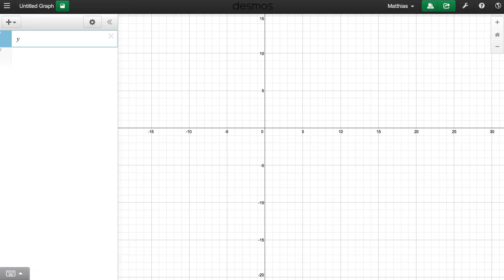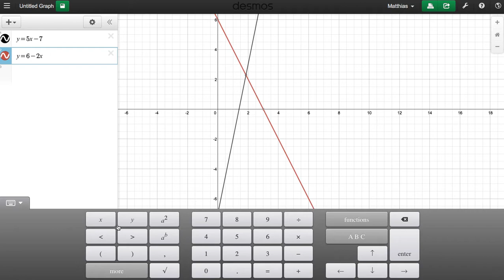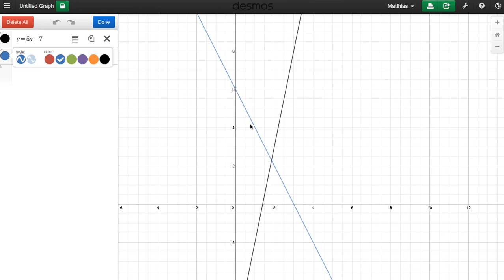Rita funktion Desmos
Med två exempel visar jag hur man kan använda gratisprogrammet Desmos för att rita funktionsgrafer och för att lösa ekvationssystem grafiskt.